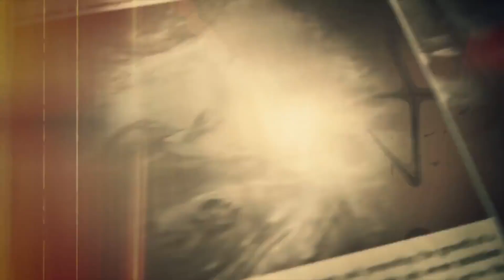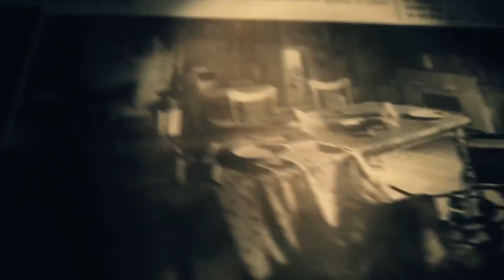Resident Evil 7. Интересные отсылки к предыдущим играм серии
Перед выходом Resident Evil 7 мы больше всего боялись того, что игра не будет иметь толком никаких связей с предыдущими играми франчайза. Capcom прочувствовала новый тренд, заданный Хидео Кодзимой с его демкой P.T., и перевернула свой сериал с ног на голову так же, как Konami собиралась это сделать с Silent Hill. В целом, общий курс снова взят на то направление, в котором двигалась оригинальная трилогия, но и по духу, и по механике «семёрка» действительно кардинально отличается от того, что мы видели ранее. Впрочем, не можем не заметить, что часть винтиков из старого механизма авторы прикрутили и сюда, причём по факту Resident Evil 7 куда ближе к своим истокам, чем вторая трилогия.